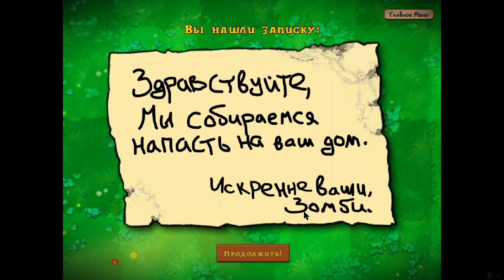Plants vs. Zombies |3 часть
Всем привет! Сегодня мы поиграем в новинку этой весны!